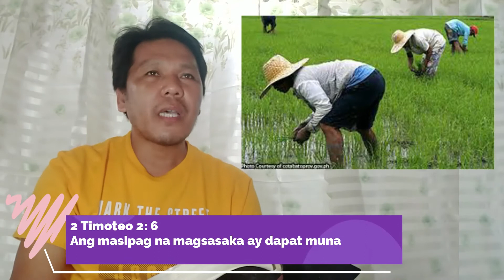Pinalakas ng Biyaya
Sa panahon ngayon ang kailangan nating lakas ay ang nakay JesuCristo.